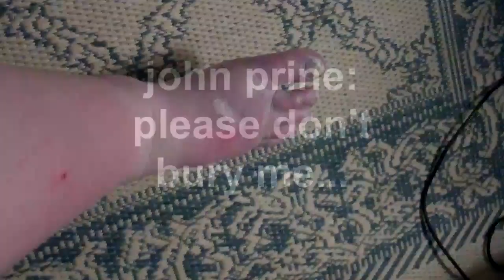CRPS / RSD versus The Kitten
I have CRPS/RSD in both legs, both arms, and in the lower part of my face.  I have had it now for 9 years.  As you know from my other hit videos, we recently adopted a kitten, not the most perspicacious choice for someone with this disease.  A few days ago, the little nimrod dug a claw into my right shin.  It was a brief violent encounter and left no mark.  Until today, when it evolved into a small ulcer, leaking a bit of what I suppose is lymphatic fluid.  As much as I hate the word "flare" -- Buddy the Kitten has gifted me with one.   Created on April 29, 2011 using FlipShare.  The music is John Prine, "Please Don't Bury Me..."

P.S.  Yes, I know my leg is swollen and purple, with a dash of red.  That's standard for CRPS.  The beautiful toenails are also part and parcel of the syndrome.  Guaranteed to end any budding foot fetishes...